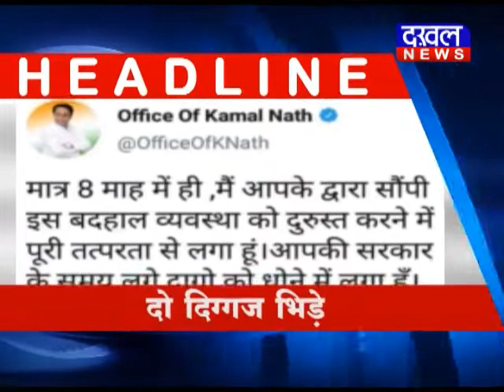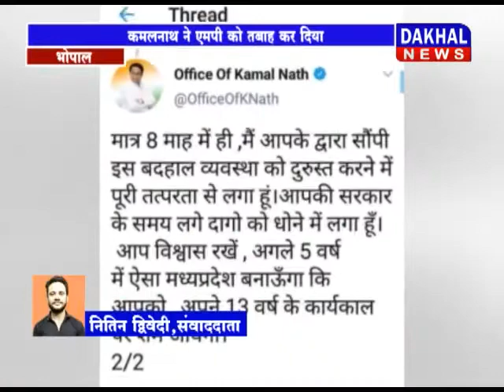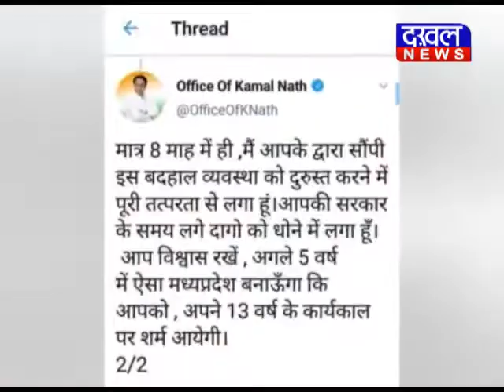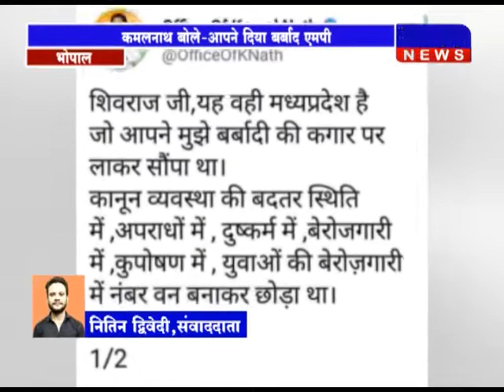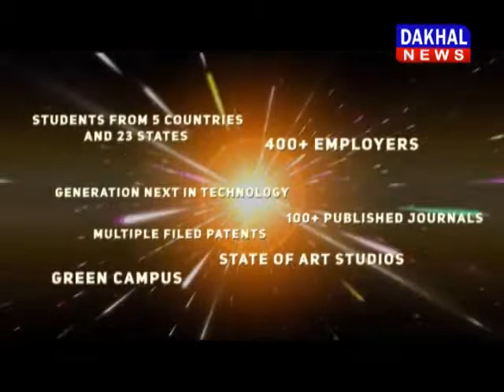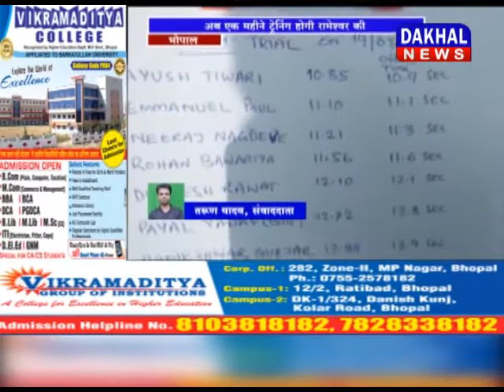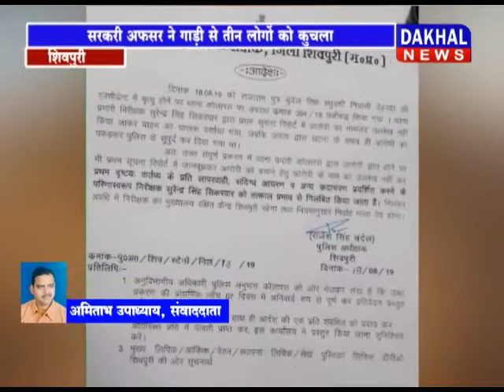19 AUGUST 8 PM BULLETIN ||DAKHAL NEWS